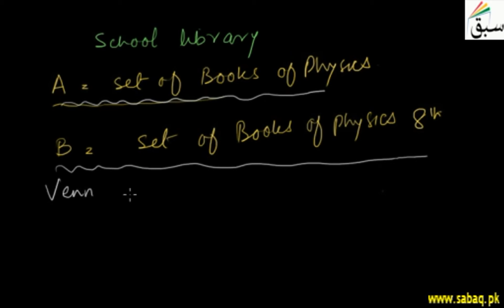Universal Set, Math Lecture | Sabaq.pk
Universal set which have all other sets as its subsets
This video is about: Universal Set. Practice tests and free video lectures for Physics, Chemistry, Biology, Math’s, Computer Science, English & more subjects are also available at Sabaq.pk. So, subscribe to Sabaq.pk/Sabaq Foundation now and get high marks in your exams.

CLASSES WE COVER AT SABAQ.PK / SABAQ FOUNDATION:

1. KG
2. Class 1
3. Class 2
4. Class 3
5. Class 4
6. Class 5
7. Class 6
8. Class 7
9. Class 8
10. Class 9
11. Class 10
12. Class 11
13. Class 12
14. Class 13
15. Class 14
16. MCAT
17. ECAT
18. CSS

BOARDS WE COVER AT SABAQ.PK / SABAQ FOUNDATION:

1. FBISE
2. Sindh Board
3. KP Board
4. Balochistan Board
5. Cambridge

STUDY MATERIAL WE OFFER AT SABAQ.PK / SABAQ FOUNDATION:

1. Physics Lectures
2. Chemistry Lectures
3. Mathematics Lectures
4. Biology Lectures
5. English Lectures
6. General Science Lectures
7. Computer Science Lectures
8. General Math Lectures
9. Accounting Lectures
10. Statistics Lectures
11. Advance Accounting Lectures
12. Cost Accounting Lectures
13. Practice Tests
14. Physics Practical
15. Chemistry Practical